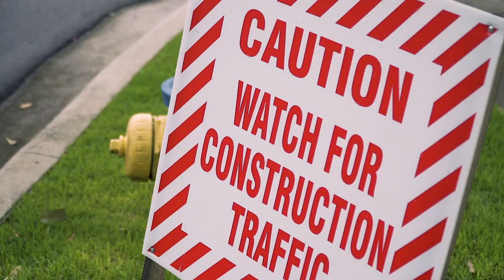BULLDOG DAYS: WELCOME TO SAMFORD!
Hundreds of new students and their families have been on campus this month participating in Bulldog Days, the annual summer orientation that prepares new students to join the Samford University family in August. It's two jammed-packed days of information, advising, meeting new friends and learning about the place that will be home for the next few years. Welcome, Class of 2022!